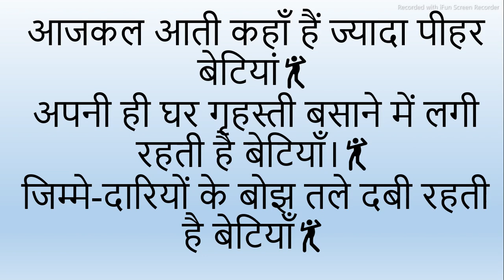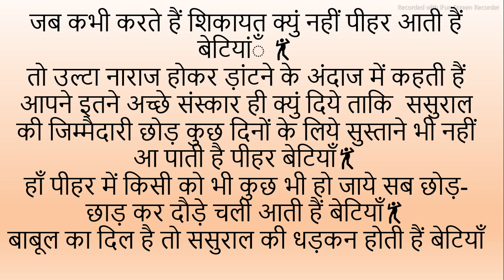आज कल ज्यादा आती कहा है पीहर बेटिया Story | Suvichar | Motivational Story | Moral Story | Poem